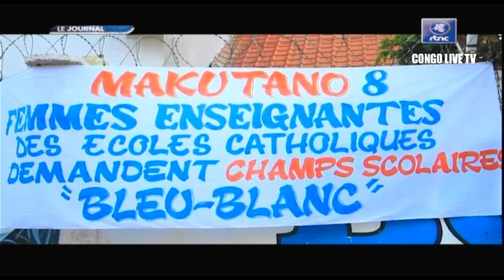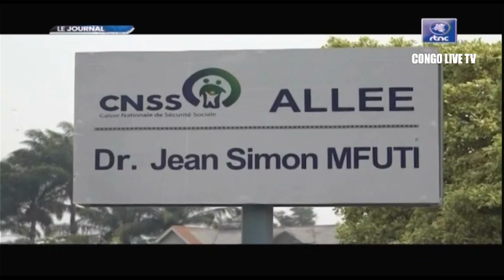🔴RDC : SUIVEZ LE GRAND JOURNAL DE CE JEUDI LE 27.10.2022 RTNC EDITION 07H00